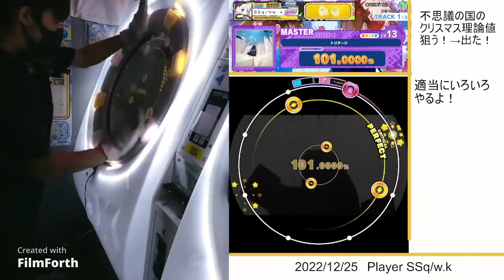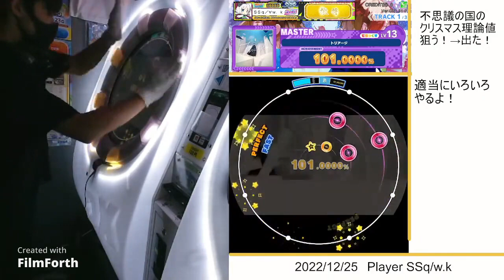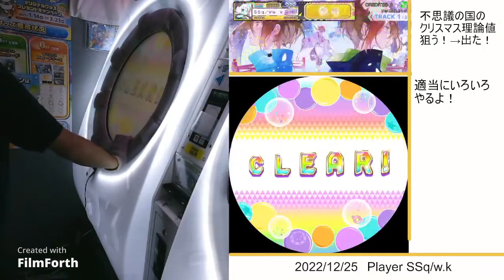【実況？maimai でらっくす】トリアージ MASTER 理論値AP(AP+)（配信切り抜き）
Player：SSq/w.k

面白い譜面

シチミヘルツのいいところは…↓
アーカイブ↓